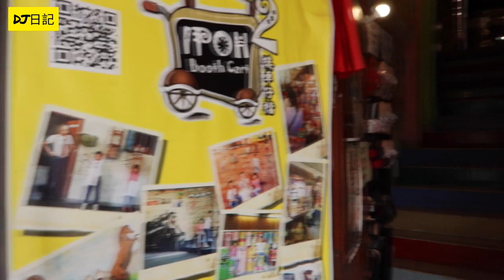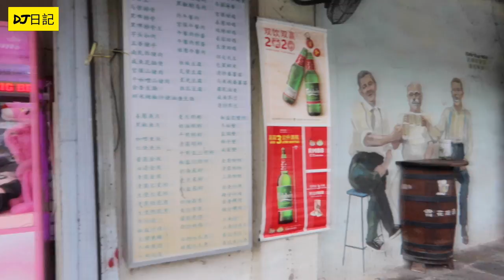151【怡保二奶巷.小店食芽菜雞😋】(字幕) 原來仲有新發現 I 香港人在大馬生活 I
從前的怡保，男人可以有大奶二奶三奶細奶，怡保除咗二奶 巷，仲有大奶巷，三奶巷及細奶巷

透過mm2h計劃已經定居在大馬的香港人DJ , 透過youtube影片 , 跟大馬 , 香港及世界各地嘅朋友一齊分享 , 美麗的馬來西亞生活 .
*訂閱*及*分享*就是最好嘅支持

@@~ 業配贊助查詢 e-mail
@@~WeChat
     DJdiary
@@~ DJlifeStory專頁